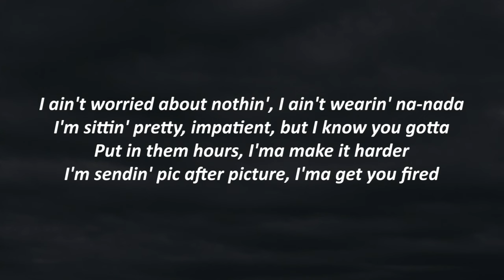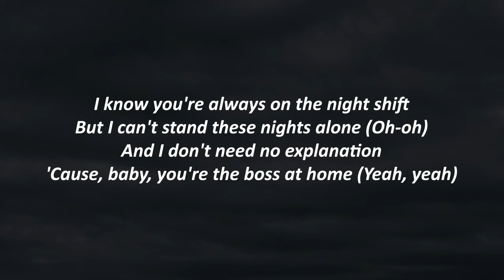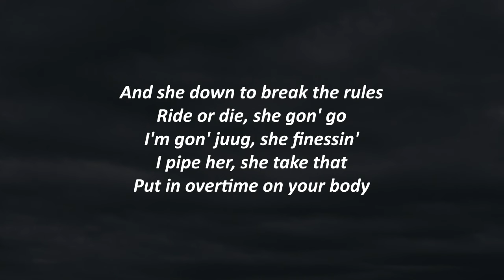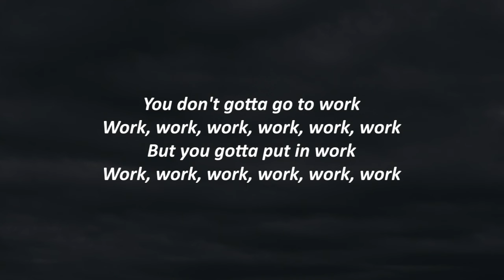Fifth Harmony - Work from Home (Lyrics) ft. Ty Dolla $ign